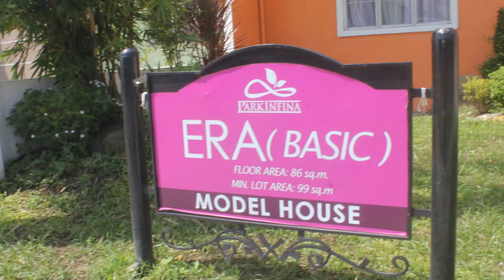Era House for Sale - Affordable Rent to Own House and Lot in Cavite Real Estate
Parc Infina is a new house and lot project in Cavite developed by Richfield Properties Inc.- Masaito Development Corporation .
Located inside Parc Royal, Advincula Ave., Kawit, Cavite .

It offers single firewall house models such as Era, Danna,and Bea.

ERA HOUSE MODEL
A. Basic

Features:
-Single Firewall unit
-4 Bedrooms
-2 T&B
-Front Lawn
-Provision for Lanai
-Utility Area

B. Expanded

Features:
-Single Firewall unit
-4 Bedrooms
-2 T&B
-Front Lawn
-Provision for Lanai
-Utility Area

Call:
Cell Nos:
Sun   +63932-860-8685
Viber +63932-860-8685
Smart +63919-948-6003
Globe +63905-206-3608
Please add us in your:
YM :filprimehomes
Skype :filprimehomes.Ph

masaito developer reviews,
masaito model houses,
masaito molino,
masaito development corporation jobs,
masaito development corporation hiring,
masaito homes reviews,
masaito homes bacoor,